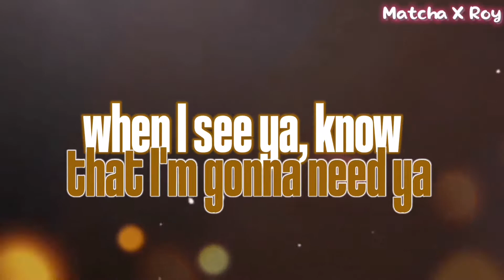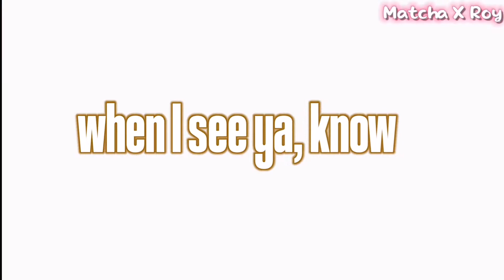Novia - Nightcore • Lyrics ｡ Ft. Roy *ﾟ(Jake Daniels/My gf)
˚ ⋆♛ Song: Novia

˚ ⋆♛ Song by:

✯♬  Lyrics: (Also in Nightcore)

๑‧˚‧₊♡₊꒷︶︶꒷꒦‧₊ଓ︶꒷꒦⊹๑‧˚₊꒷︶✦︶꒷꒦⊹୭

✿ Pic: Illustration

๑‧˚‧₊♡₊꒷︶︶꒷꒦‧₊ଓ︶꒷꒦⊹๑‧˚₊꒷︶✦︶꒷꒦⊹୭